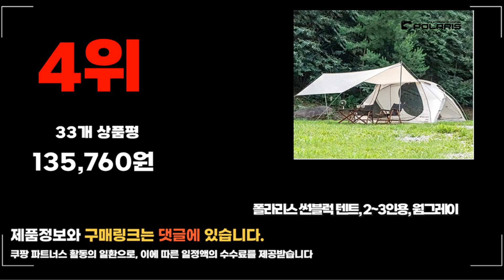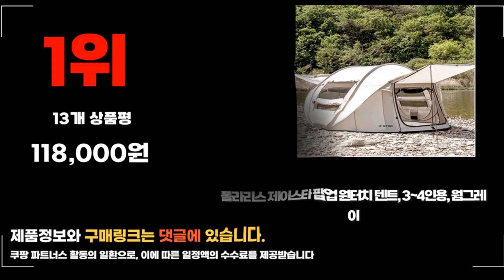2024년 요즘 잘나가는 폴라리스텐트 추천순위 TOP10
❤️❤️❤️ 요즘 인기있는 폴라리스텐트 구매 가격 평점 리뷰 정리해 봤어요! ❤️❤️❤️

[00:06]
10위. 폴라리스 D1 프로 블랙 돔텐트 대형 TPU [898,000원]
[00:11]
9위. 폴라리스 썬블럭 텐트 2-3인용 블랙 [138,000원]

[00:17]
8위. 폴라리스 타우루스 베타 텐트+TPU1걸이식 타우르스 리빙쉘 쉘터 [690,000원]

[00:22]
7위. 폴라리스 아리에스 베타 텐트 신형 거실형 리빙쉘 [498,000원]

[00:28]
6위. 폴라리스 레오 베타 리빙쉘텐트 웜그레이 4~5인용 [698,000원]

[00:33]
5위. 폴라리스 풀 플라이 커버 P1 메쉬 TPU [219,000원]

[00:39]
4위. 폴라리스 썬블럭 텐트 2~3인용 웜그레이 [135,760원]

[00:44]
3위. 폴라리스 원터치텐트 카프리콘 오토캐빈 돔텐트 피크닉 캠프닉 [249,000원]

[00:50]
2위. 폴라리스 타우루스 리빙쉘 텐트 알파 웜그레이 5~7인용 [730,000원]

[00:55]